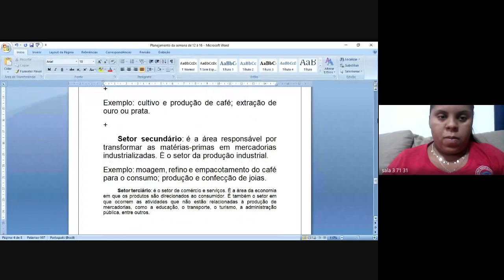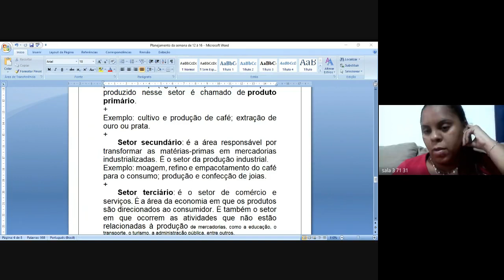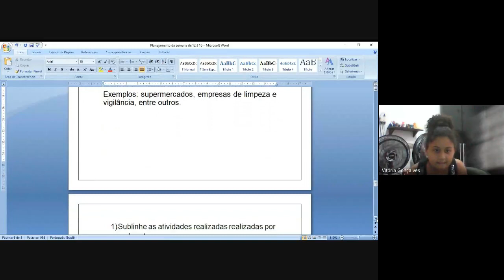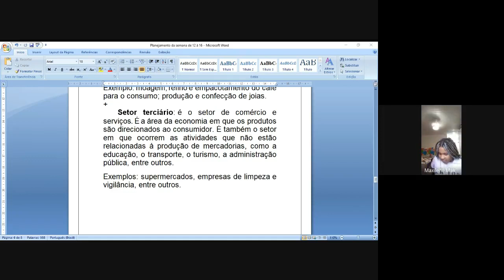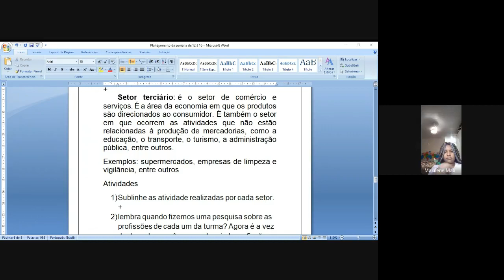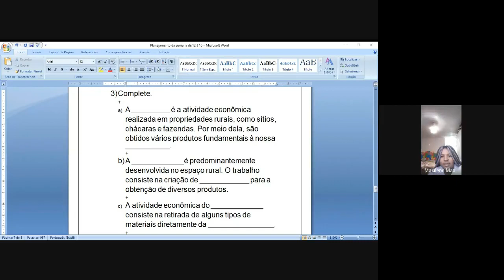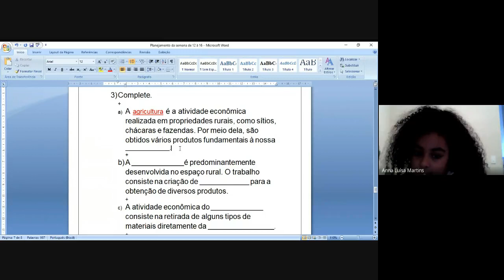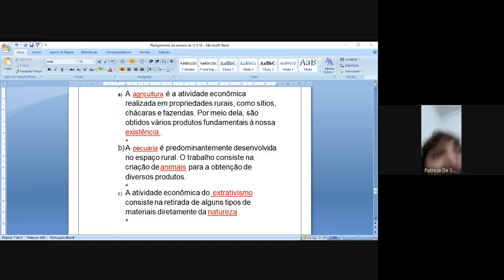3 ANO DANIELLE 2